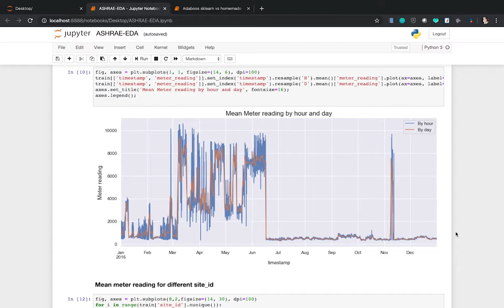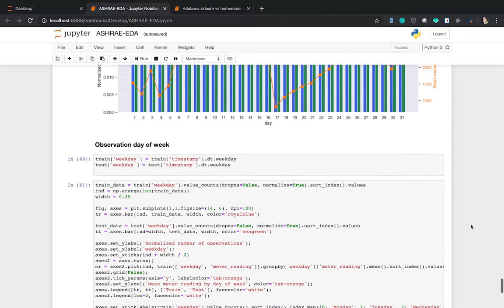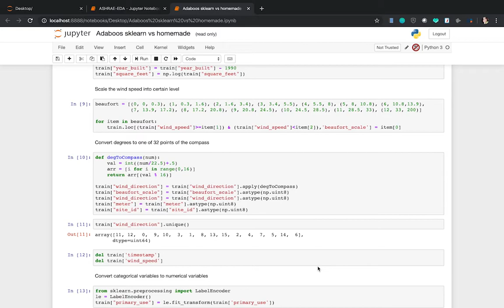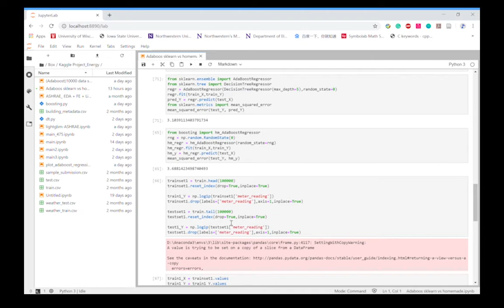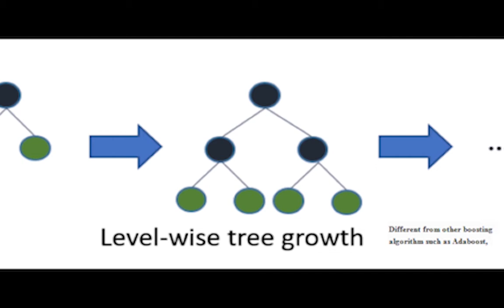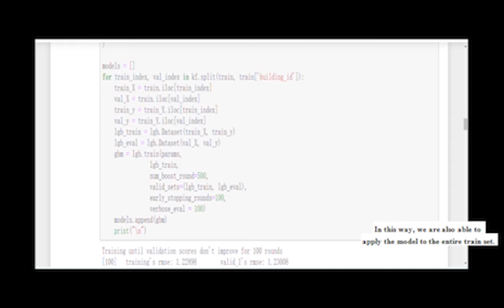EE 475 Project Demo